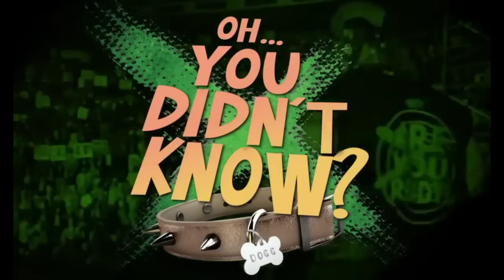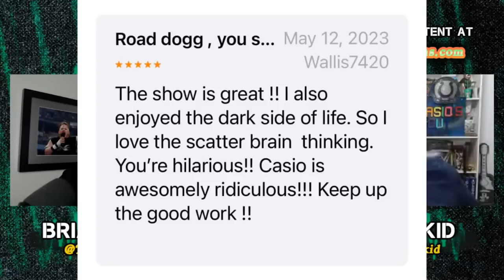OUDK #67: Mideon!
This week on "Oh...You Didn't Know?" Road Dogg and Casio welcome Dennis Knight aka Mideon aka Phineas Godwin aka Tex Slazenger aka Leatherface to the show! Dogg and Dennis cover their history outside the ring and they dive into Knight's moves from Florida Championship Wrestling all the way to WWE! There's some wild stories to be told so saddle on up!

If your business targets 25-54 year old men, there's no better place to advertise than right here with us on Oh You Didn't Know with Road Dogg.  You've heard us do ads for some of the same companies for years...why? Because it works! And with our super targeted audience, there's very little waste. Go to AdvertiseWithDogg.com now and find out more about advertising with Oh You Didn't Know with Road Dogg.